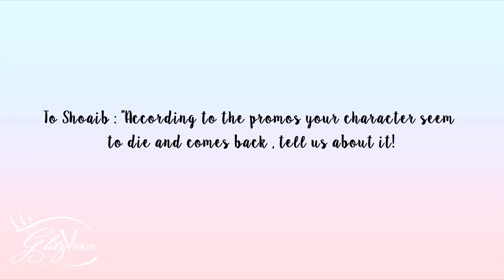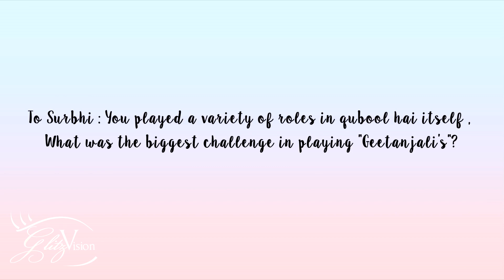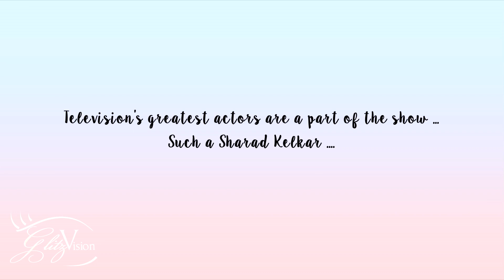Surbhi Jyoti & Shoaib Ibrahim's COMEBACK! | Koi Laut Ke Aaya Hai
Surbhi Jyoti last seen in Qubool hai & Ishqbaaaz and Shoaib ibrahim making their much awaited comeback in Star Plus's thriller show , Koi laut ke aaya hai. Watch the video to know more!